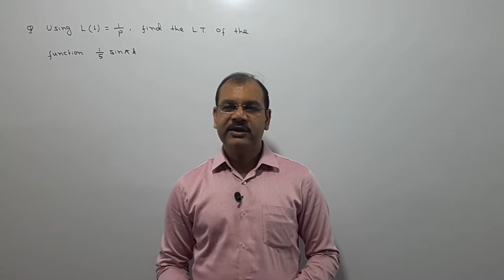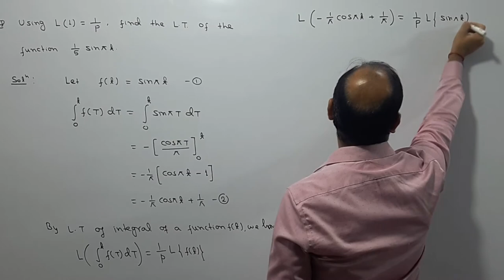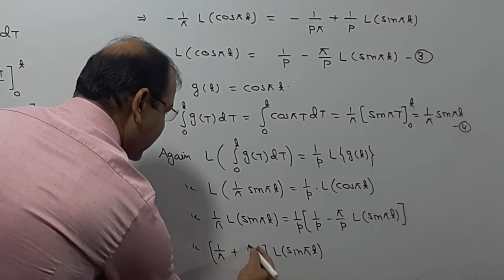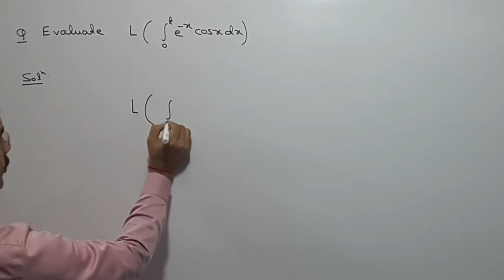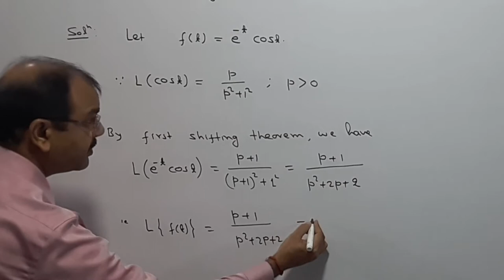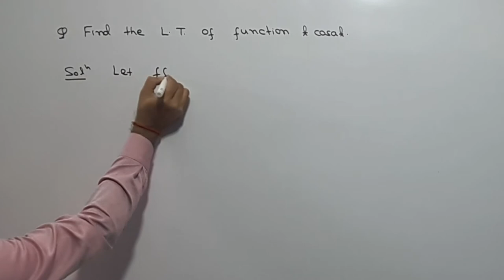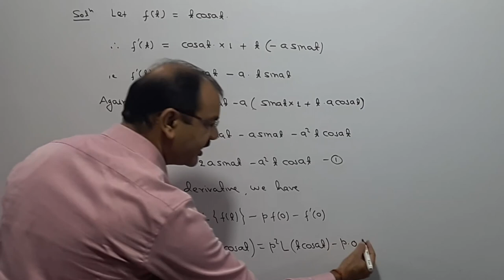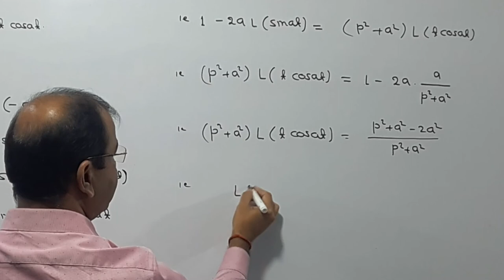Problem on the Laplace Transform of Derivative and Integral | MA Classes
This video contain  Problem on the Laplace Transform of Derivatives and Integrals.